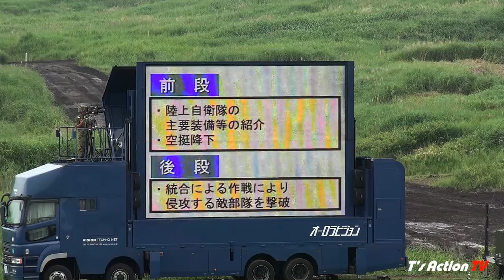[FHDノーカット] 前段演習 平成25（2013）年度 富士総合火力演習 [スタンド最上段]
[スタンド最上段からの撮影]
平成25年8月24日(土）
教育演習

ノーカットゆえ、いらないシーンやブレ等もありますがご了承ください！

平成25年度（2013年度）富士総合火力演習
「「前段演習」」
遠距離火力
　特科火力
　　99式自走155mmりゅう弾砲
　　203mm自走りゅう弾砲
　　155mmりゅう弾砲
　　FH70
中距離火力
　迫撃砲
　　81mm迫撃砲L16
　　120mm迫撃砲RT
　誘導弾
　　87式対戦車誘導弾
　　96式多目的誘導弾システム
　　中距離多目的誘導弾
近距離火力
　対人障害
　　指向性散弾
　普通科火力
　　軽装甲機動車
　　89式装甲戦闘車
　　対人狙撃銃
　　01式軽対戦車誘導弾
　　96式装輪装甲車
　　89式5.56mm小銃
　　84mm無反動砲
　　96式40mm自動てき弾銃
　　110mm個人携帯対戦車弾
　　06式小銃てき弾
　　5.56mm機関銃（MINIMI）
　　12.7mm重機関銃
　ヘリ火力
　　戦闘ヘリコプター（AH-64D)アパッチ
　対空火力
　　87式自走高射機関砲
戦車火力
　　10式戦車
　　90式戦車
　　74式戦車

Camera SONY HDR-XR520V

24.AUG.2013